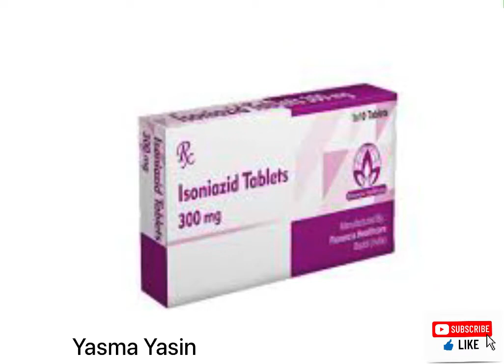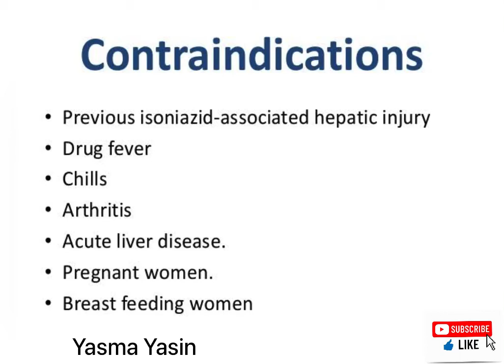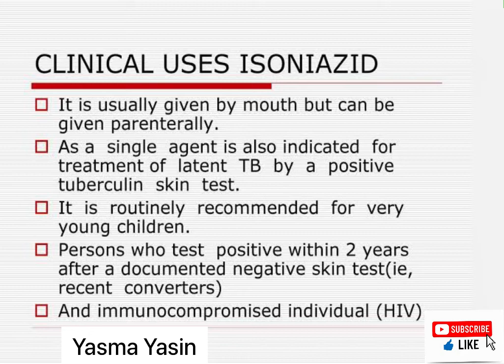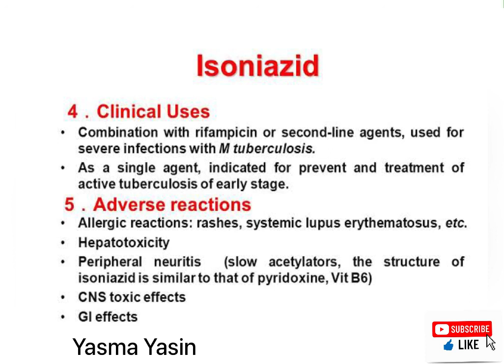pharmacology casharkii 6-aad| barashada daawada|Anti Tuberculosis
CASHIRKII 46-AAD EE BARASHADA DAAWADA

■ Anti tuberculosis.

◇ Isoniazid:

Dawadaan waxay kutimadaa

▪ Kaniini     tablets
▪ Sharobo  syrup

◇ Indication:

Dawadaan waxaa looga hortagaa ama lagu daweeyaa Tiibiida waxayna qadataa mudo ilaa iyo 6 bilood ah

◇ How to drug work:

Sidee dawadaan ushaqeeysaa waxay dhaxgashaa samaynta unugyada

◇ Dosage:

Daawada qiyaas ahaan lasiin karo bukaanka waxay ku xirantahay da,da iyo miisaanka.
Intabadan waxaa laga qataa 300mg malintii halmar

◇ Common side effect:

Dhibaatooyinkiisa waxaa kamid ah

▪ Caabuqa beerka
Liver inflammation

▪Heerka dhiiga oo siyaado  increased blood

◇ Precaution: taxadarka

Waa in laqataa talooyinka dhaqtar waana in aad u isticmashaa sida ugu saxsan.

◇ Disease intrection:

Cudur lid ku ah dawadaan waxaa kamid ah
Xanuunada beerka iyo kiliyaha